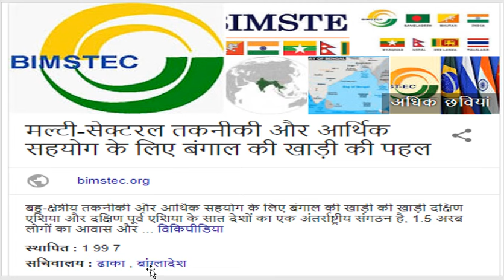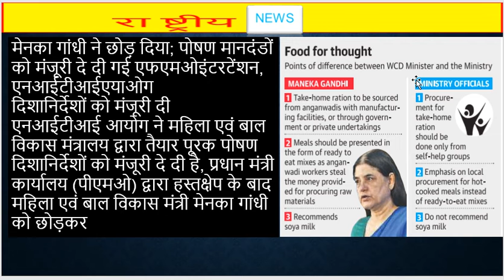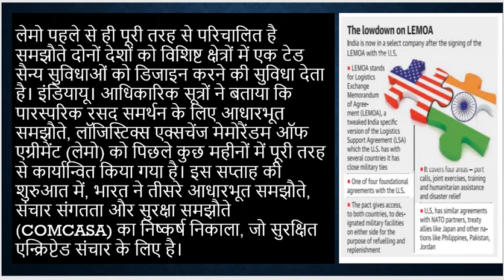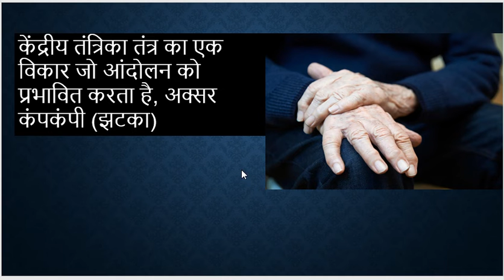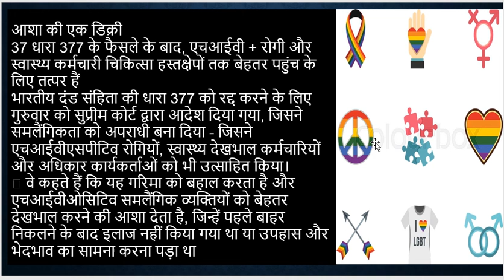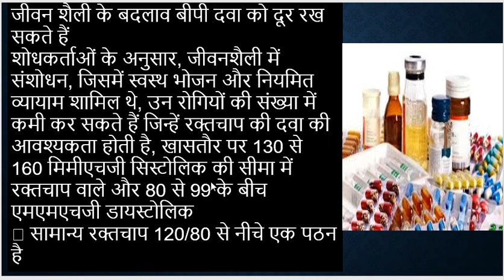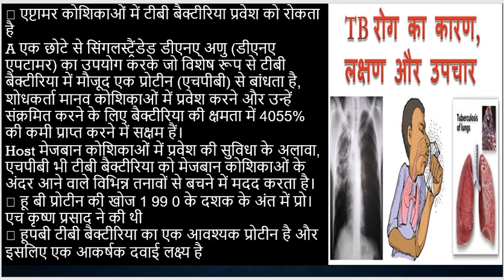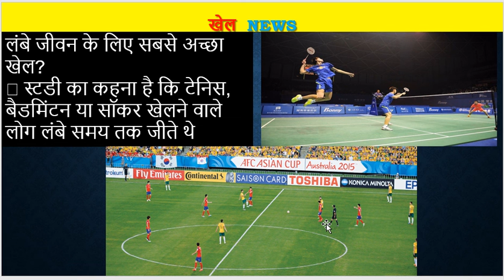9 september 2018 the hindu news paper analysis हिंदी में [daily current affairs]